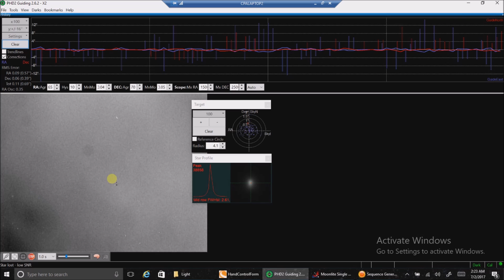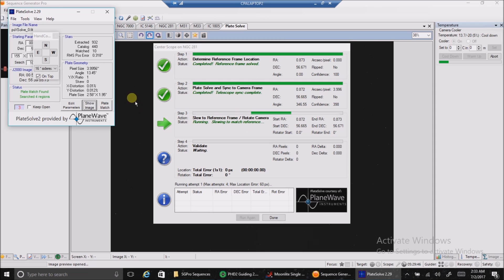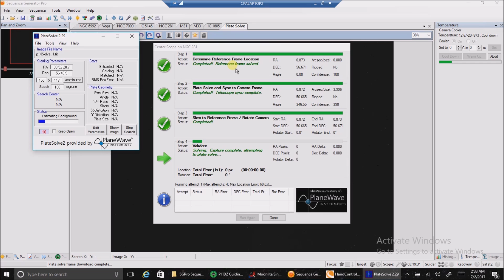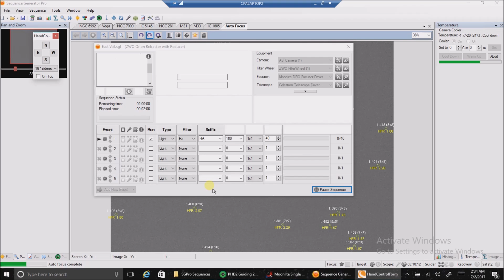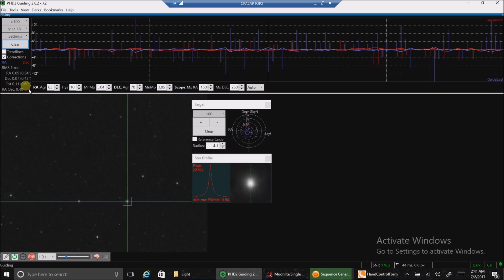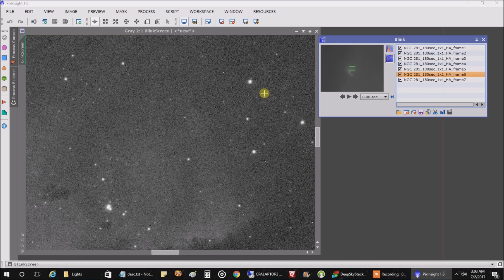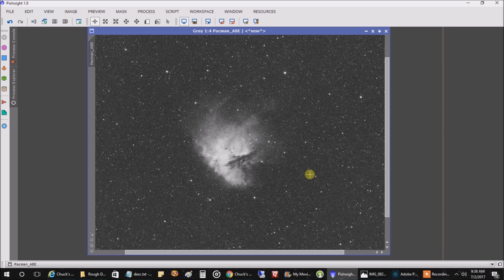First Image Captured with Auto-Focuser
This was my first night testing the MoonLite Focuser.  It was not the best night for an astrophotography session.  The haze kept coming and going and I believe it had a negative impact on the operation of my auto-focusing.